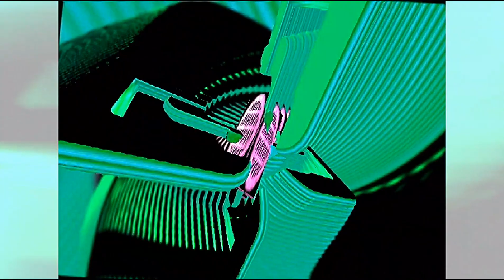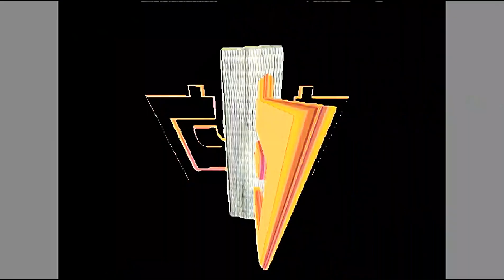FX Drone - Effect Kruud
Recorded at Kruud Studios on May 2022.